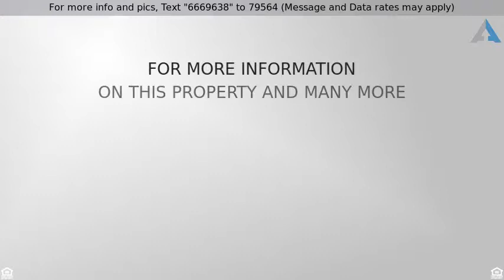Priced at $590,000 - 35636 N 16TH Street, Desert Hills, AZ 85086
Outstanding Horse Property (Team ropers dream house) nestled on 2.5 acres. Great mountain views & across from  state land w/miles of desert trails. Designer metal solar powered security gate. House has a spacious open floor plan, beautiful tile floor, plush carpet in the bedrooms & each bedroom has a walk-in closet! French doors to patio from kitchen and master. Large center kitchen island, granite counters, under-mount sink, breakfast bar, stainless steel appliances & pantry. 2 upscale remodeled baths w/beautiful tile. Interior laundry room/mud room with carport entrance & attic fan. Extended covered patio, covered parking/RV parking. Roping arena 155x280, 6 stall barn, 4 outside stalls with covers, 2 80x70 turnouts, private well w/storage tank & 2 RV hookups. Very Clean! Move in ready!